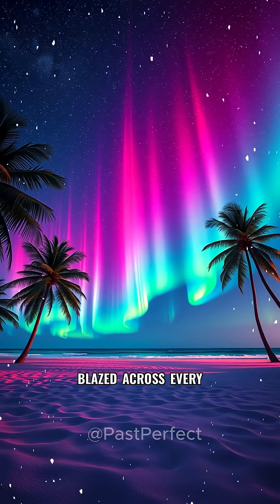The Night the Sky Burned Green 🌌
The night the sky burned green is a chilling tale that remains an unsolved mystery of cosmic proportions. On September 1st, 1859, the world witnessed an enigmatic event that still captivates scientists and historians alike. Known as the Carrington Event, this historical enigma was triggered by a massive solar flare, unleashing an electromagnetic storm of unprecedented magnitude. In an instant, the night sky transformed, glowing with emerald and crimson auroras seen across every continent, leaving humanity in awe of nature's raw, unfiltered power.

This captivating tale of intrigue and speculation reveals how telegraph systems sparked without power, metal objects became electrified, and people believed the world was ending. The mysterious force of this solar superstorm rewrote the rules of communication and electrification, plunging the planet into chaos while painting tropical skies with supernatural beauty. Imagine the impact on today’s modern world—power grids destroyed, technology silenced, and civilization thrown into turmoil.

What lessons can we learn from this historical enigma? Could humanity survive such an event in the present day? Join us as we uncover the mysteries behind this extraordinary night and explore the fascinating intersection of science, history, and the unimaginable forces of the universe. The sky burned green once—what might happen if it burns again?

CHAPTERS:
00:00 - The Night the Sky Bled Green
01:06 - The Carrington Event Explained
01:46 - The Sun’s Unpredictable Fury and Effects